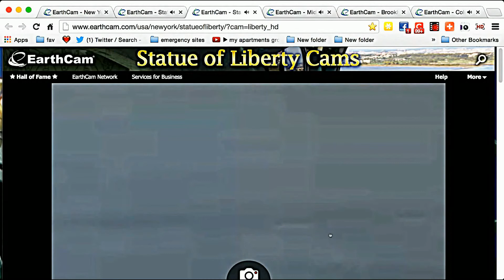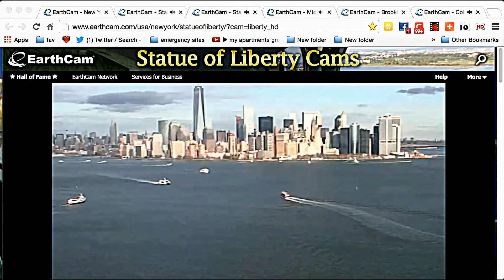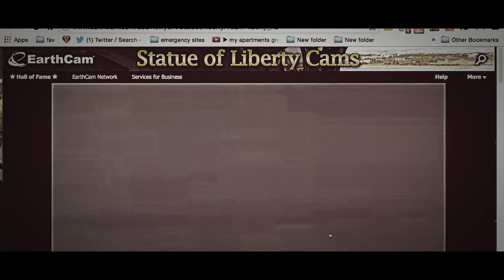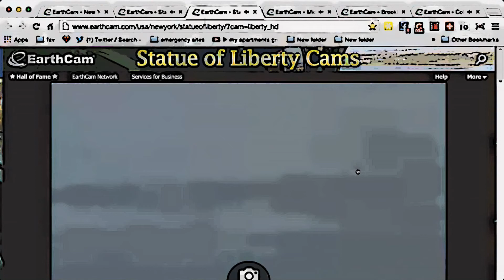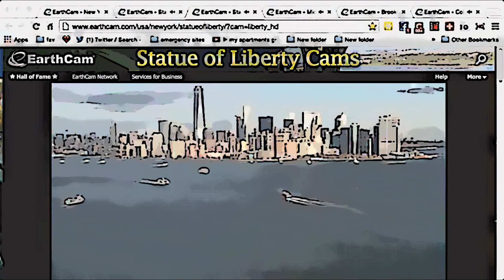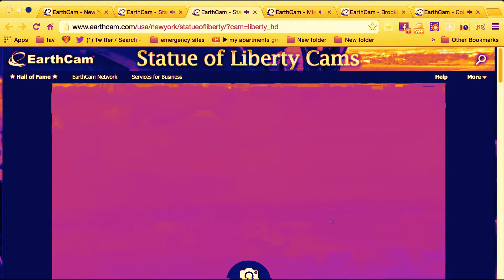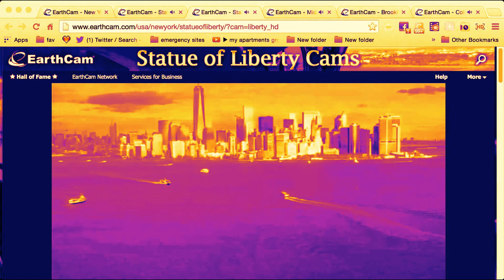other dimension battle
YOU will want to turn down your speakers, i didn't hear these terribly loud noises until i went to view it for the first time. WHAT COULD BE CAUSING THIS?